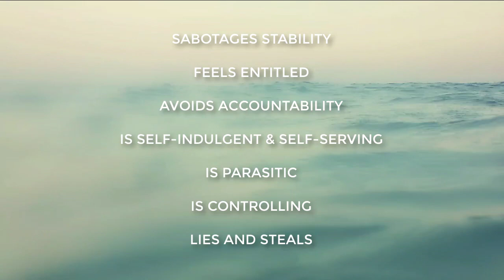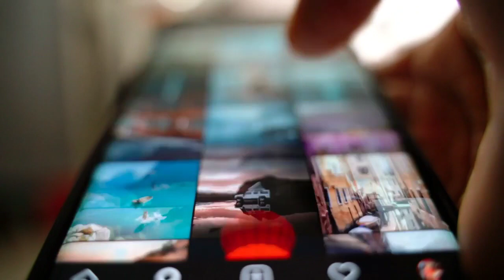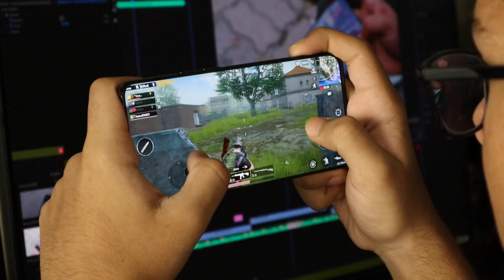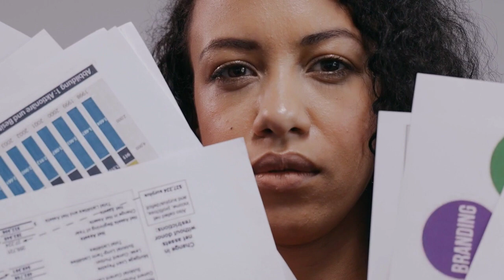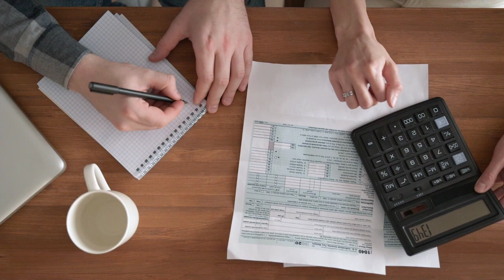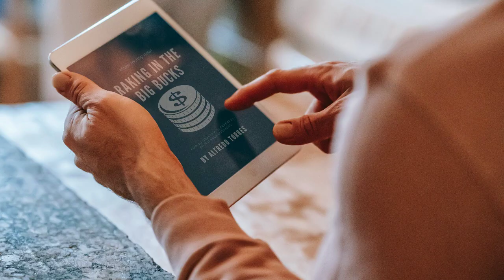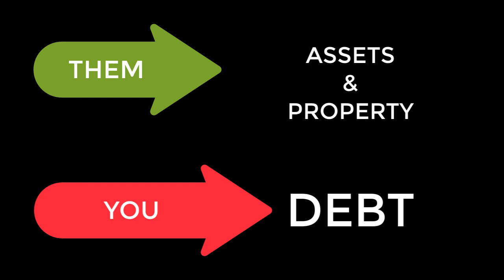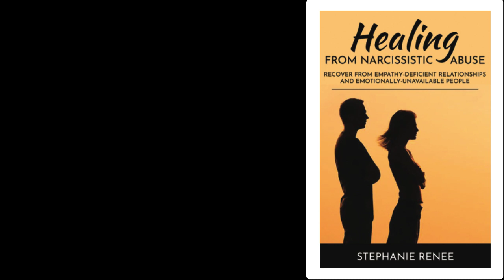Narcs & Money, 2 of 7 | You Might Be Financially Abused If... (Signs)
HEALING FROM NARCISSISTIC ABUSE:
LET’S CONNECT!
VIDEOS AND IMAGES USED FROM PEXELS.COM:
 Sajjad Naqvi, MIKHAIL NILOV, Tima Miroshnichenko, Diva Plavalaguna, cottonbro, MART PRODUCTION, Michelangelo Buonarroti, Tim Samuel, fauxels, Artem Podrez, Kindel Media , Max Vakhtbovych, Pavel Danilyuk, Suzy Hazelwood, Tima Miroshnichenko, Gary Barnes, Andrea Piacquadio

Also, iStock.com Queen Check in Chess